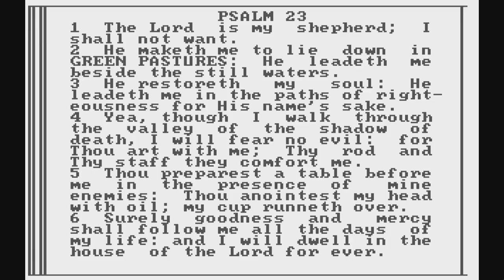Gold Rush! (PC Game | Episode 2 - Cape Horn Route)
In episode 2 of this Gold Rush! playthrough, we take the first of the three different routes to get to California. In this route, we buy ourselves a ticket on a ship which is set to sail all the way around the dangerous southern tip of South America by boat in order to reach the west coast of the US. The voyage turns out to be deadly for some on board, and darn what we wouldn't give for the Panama Canal!